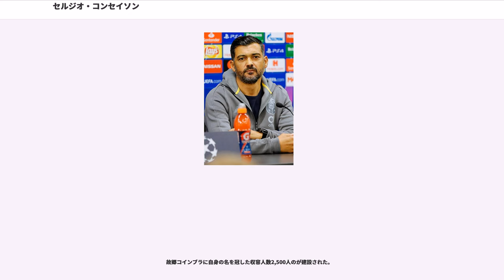セルジオ・コンセイソン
SSDパルマ・カルチョ1913の選手

セルジオ・パウロ・マルセネイロ・ダ・コンセイソン（Sérgio Paulo Marceneiro da Conceição, 1974年11月15日 - ）は、ポルトガル・コインブラ出身の元同国代表の元サッカー選手。現サッカー指導者。現在はプリメイラ・リーガのFCポルトの監督を務めている。ポジションはWG。

コインブラで生まれると、地元のアカデミカ・コインブラの下部組織でキャリアをスタート。2部の FCペナフィエルでプロデビューを果たすと、以降は、と同カテゴリーのクラブチームを転々とし、1996年にトップカテゴリーの強豪FCポルトに入団。ポルトでの2年は右WGの中心選手としてゴールを重ねるなど攻守に渡り活躍し、リーグ連覇やタッサ・デ・ポルトガルのタイトル獲得に貢献した。

この活躍が認められて、1998-99シーズンにセリエAへ渡り、移籍金1120万ユーロでラツィオへ加入。移籍後すぐにレギュラーを掴むと、UEFAカップウィナーズカップの優勝に貢献、またリーグ戦では33試合5得点を記録した。さらに、翌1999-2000シーズンはリーグとコッパ・イタリアの2冠にUEFAスーパーカップとチームの黄金期を支えた。

2000年7月、エルナン・クレスポと交換で同僚のマティアス・アルメイダと共にパルマACへ移籍。次のシーズンは、同様にセバスティアン・フレイとの交換でインテルナツィオナーレ・ミラノへ移籍金10億リラ・4年契約で加入した。ここでは、エクトル・クーペル監督の下で思うように活躍が出来ずにいると、2003年7月28日に双方合意で契約を解除して自由移籍でラツィオへ復帰するも出場機会はあまりなく、再び契約を解除しFCポルトへ復帰。ポルトでは、自身3度目となるスーペル・リーガのタイトルを獲得した。

2004年、ポルトとの契約が満了したためベルギーのスタンダール・リエージュと1年契約で加入。加入後程なくして練習中に膝を負傷したことにより、約1ヶ月戦列を離れていた時期があったものの、同シーズンのベルギー・ゴールデン・シューに輝いた。その後も活躍を続けていたが、2006年3月の試合中に相手選手に唾を吐きかけたことでレッドカードを提示されると、さらに主審に対し暴行をしたことでベルギーサッカー協会から4ヶ月半の出場停止を言い渡され、そのままシーズンを終了した。

翌2006-07シーズンは、UEFAチャンピオンズリーグ予選3回戦に間に合いサスペンションが終わりるも、今度は左膝を負傷したことで離脱を余儀なくされ、キャプテンを失って窮地に陥ったチームはFCステアウア・ブカレストに敗れ本大会進出を逃した。また、リーグ戦では3位・カップ戦では決勝戦で敗れ準優勝とタイトル獲得に及ばなかった。

2007年6月24日、SCブラガ移籍寸前だったものの、年俸110万ユーロでクウェートのカーディシーヤSCと契約。2008年1月、ポルトガル復帰が失敗するも同胞のフェルナンド・サントス率いるギリシャのPAOKテッサロニキと18ヶ月の契約で加入すると、クラブの伝説的選手にして会長を務めるテオドロス・ザゴラキスの背番号7を与えられた。

翌2008-09シーズンからキャプテンを務め、同胞のアデリーノ・アンドレ・ヴィエイラ・フレイタス（ヴィエイリーニャ）と共に両WGのレギュラーとして支え、優勝には及ぼなかったもののパナシナイコスFC、AEKアテネFCといった3強のうち2チームを抑え準優勝に貢献。そのリーダーシップとクラブへの献身からファンのお気に入り選手となっていった。しかし、翌シーズンの序盤に負傷をすると定期的な怪我に悩まされ、10月13日に引退を表明。程なくして、同クラブの会長となったの後を引き継ぎスポーツディレクターに就任した。

2010年5月後期にPAOKから去り、コーチングスタッフとして古巣のスタンダールに移動。2012年1月1日、に代わりSCオリャネンセの監督に就任。指導者としてのキャリアをスタートさせた。

ポルトガル代表としては、1996年11月19日の1998 FIFAワールドカップ・ヨーロッパ予選・ホームで1-0と勝利したウクライナ戦でデビューをし、2003年...